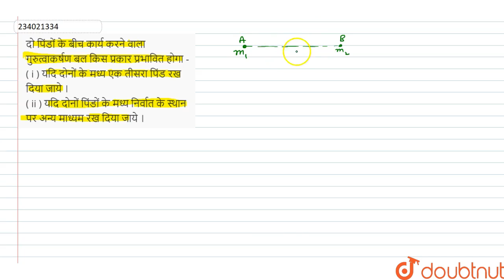दो पिंडों के बीच कार्य करने वाला गुरुत्वाकर्षण बल किस प्रकार प्रभावित होगा - ( i ) यदिदोनों के म...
दो पिंडों के बीच कार्य करने वाला गुरुत्वाकर्षण बल किस प्रकार प्रभावित होगा - ( i ) यदिदोनों के मध्य एक तीसरा पिंड रख दिया जाये । ( ii ) यदि दोनों पिंडों के मध्य निर्वात के स्थान पर अन्य माध्यम रख दिया जाये ।
Class: 11
Subject: PHYSICS
Chapter: गुरुत्वाकर्षण
Board:Madhya Pradesh Board

👉 Have Any Query? Ask Us.